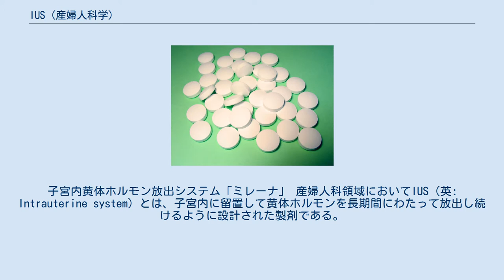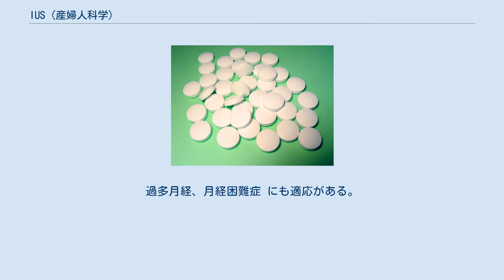IUS (産婦人科学)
子宮内黄体ホルモン放出システム「ミレーナ」 産婦人科領域においてIUS（英: Intrauterine system）とは、子宮内に留置して黄体ホルモンを長期間にわたって放出し続けるように設計された製剤である。
 日本では処方箋医薬品（医療用医薬品）としての規制を受けており、日本では初めて「子宮内避妊システム」としてレボノルゲストレルを主薬とする「ミレーナ」が製造承認を取得し、2007年より自由診療で用いられていた。
同薬は2014年に過多月経および月経困難症の適応が追加され、避妊以外の適応には保険診療が適用されている。
 IUSは子宮内に装着することにより長期間避妊効果を発揮する点では、子宮内避妊器具（IUD）と似ているように見える。
しかし、IUDは医療機器であるのに対し、IUSは医薬品である。
IUSの「ミレーナ」は「レボノルゲストレル放出子宮内システム（LNG-IUS; 英: levonorgestrel-releasing intrauterine system）」という、従来と異なる新しいタイプの避妊法である。
過多月経、月経困難症 にも適応がある。
ただし過多月経の場合、器質性過多月経の患者では、原疾患の治療を優先することが必要とされる。
 避妊 過多月経、月経困難症